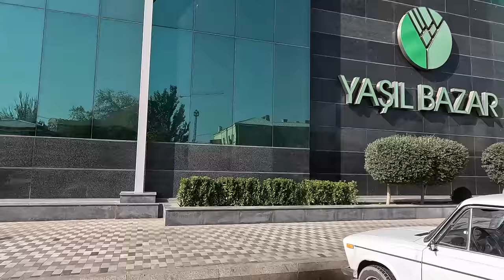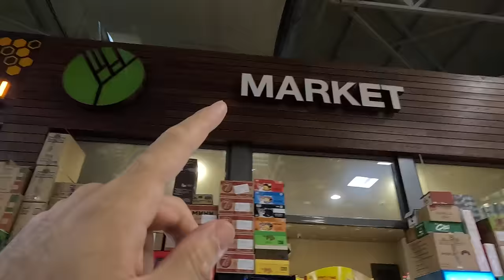Inside Modern Food Bazaar In Baku, Azerbaijan 🇦🇿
The Yasil Bazaar, also known as the Green Bazaar, is a traditional market filled with a wide selection of local products. It offers fresh and dried vegetables, fruits, a variety of spices, nuts, tea, honey, and delightful Azerbaijani sweets like lokum and baklava. What sets it apart is its affordable prices and accessibility to everyone, making it a favorite among locals and tourists alike. The Green Market has something for everyone and is definitely worth a visit.